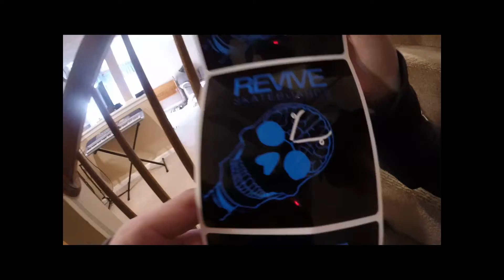Revive Unboxing Video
Unboxing video of the Revive X-Ray board, Never Quite Skateboarding shirt, Force Wheels hat, Sunglasses, and Sticker Pack

Go check out to get your own gear!!